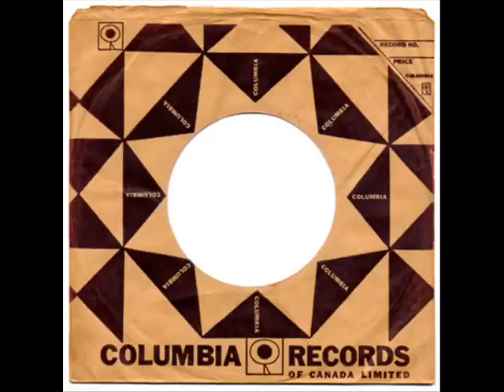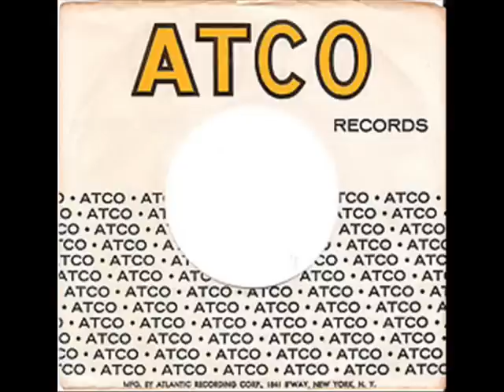The Committee - Memories Of Melinda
Memories of Melinda - B-side of 1969 single Sleep Tight Honey , non-charting single from The Committee . They had no other release.